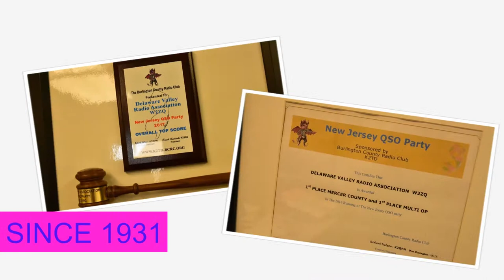ARRL INTERNATIONAL DX 2019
The Delaware Valley Radio Association, DVRA, and its associated callsign W2ZQ, competed in the ARRL INTERNATIONAL DX CONTEST during the 48 hour March 2nd through March 3rd, 2019.  The club is grateful to all operators for assisting in this endeavor during poor band conditions.